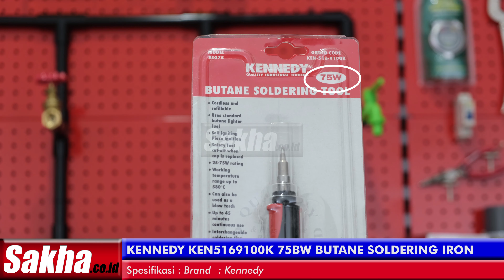ALAT SOLDER | Distributor KENNEDY KEN5169100K 75BW BUTANE SOLDERING IRON, Jual KENNEDY KEN5169100K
KENNEDY KEN5169100K 75BW BUTANE SOLDERING IRON
Sakha.co.id adalah Distributor Resmi KENNEDY KEN5169100K 75BW BUTANE SOLDERING IRON
Piezo self ignition. Uses standard butane lighter fuel and is simple to refill. Fully adjustable tip temperature control with a safety fuel cut-off when cap is replaced. Textured anti-slip barrel with built in stand for anti roll. Supplied with pointed soldering tip. Can be used with double flat, hot air, flame and hot knife, can also be used as a blow torch. Supplied without fuel. Power rating: 50W Soldering temperature: 375°C Run time: 60 minutes Overall length with cap: 195mm Overall length with soldering tip: 180mm.
 Spesifikasi :
Model Number : BS075IEZO
Weight : 100g

Sakha.co.id adalah Main Distributor KENNEDY KEN5169100K 75BW BUTANE SOLDERING IRON L

Untuk mendapatkan support dari kami seperti :
- Penawaran harga
- Informasi stock
- Kunjungan
- dll

Silahkan hubungi Customer Service kami :

Sakha.co.id
Ruko Little China JC 23,
Legenda Wisata, Gunung Putri, Bogor
Jawa Barat, Indonesia.
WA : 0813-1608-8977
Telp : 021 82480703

Sakha.co.id adalah Distributor Utama KENNEDY KEN5169100K 75BW BUTANE SOLDERING IRON